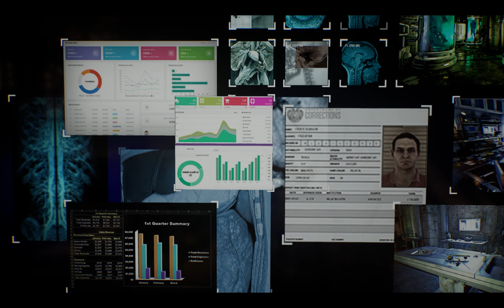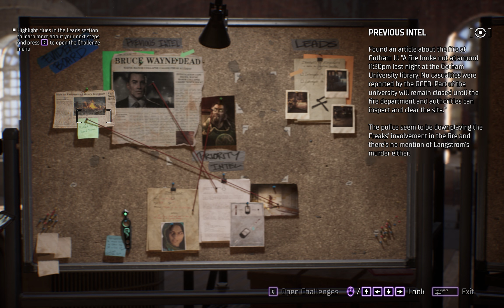GOTHAM KNIGHTS Gameplay Walkthrough Part 2 [2K 60FPS] | RTX 3060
Gotham Knights Gameplay Walkthrough Part 2
This Gameplay is recorded in 2K 60FPS on Lenovo Legion 5 Pro
Graphic Settings :
►Display Resolution : 2560 × 1600
►Graphics Preset : Custom
►Texture : High
►Shadow : Medium
►Effects : Medium
►Lighting : Medium
►Post Processing Quality : High
►FOV : 90
►Depth Of Field : On
►Motion Blur : On
►Anti-Aliasing : TAA (GEN 4)
Laptop Specifications :
►Processor : AMD Ryzen 7 5800H with Radeon Graphics
►RAM : 16 GB
►Graphics : GeForce RTX 3060 Laptop
►OS : Windows 11
Setup :
►Laptop : Lenovo Legion 5 Pro
►Controller 1 : PS5 Dual Sense Controller
►Controller 2 : Xbox One Wireless Controller
►Mouse : Logitech G402 Hyperion Fury
►Keyboard : Lenovo Wireless Keyboard
►Headset : Red Gear Cosmo 7.1